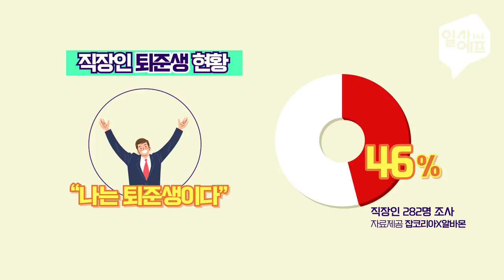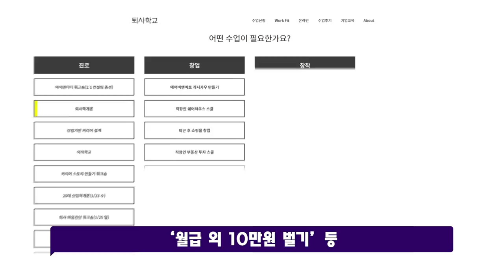회사가 전쟁터라고? 밖은 지옥이다. 퇴사를 준비하는 올바른 자세! / 14F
퇴준생 여러분~ 퇴사가 하고싶어?
14F가 알려주는 퇴사 준비 꿀팁!